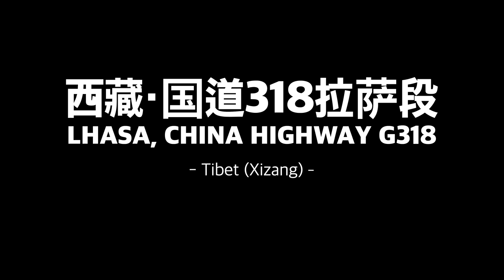Tibet Highway G318 Driving - Lhasa Nyêmo to Qüxü - Scenic Drive 4K HDR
The complex geological conditions and the changeable high-altitude and cold climate make the China National Highway 318 that runs through Tibet's Lhasa always face the potential threat of geological disasters. Today we will drive from the Nyêmo section in Lhasa to Qüxü County. The section along the Yarlung Zangbo River is often blocked by landslides and mudslides. It is now undergoing rectification and reconstruction. Our channel contains the road conditions passed in 2022, which can be compared with the construction status.

The parallel Yaye Expressway has not yet been fully completed and opened to traffic. Traffic in both directions needs to switch to G318 at the Nimu parking area in Nyêmo County, and then return to the expressway from the Chabala Service Area in Qüxü County until Century Avenue in Downtown Lhasa city.

Now please fasten your seat belts, it's time to set off on the most difficult section to maintain of China National Highway 318 in Tibet.

If you are interested in Tibet's topography, customs, people, and road scenes, please follow this channel and leave comments to share your views and suggestions. China is so big, let's travel together.